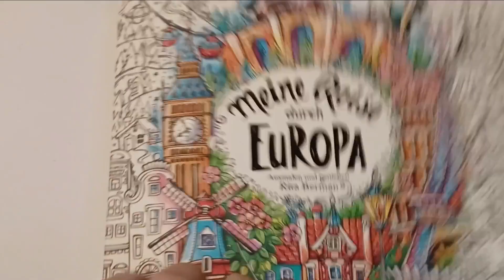Coloring: Meine Reise durch Europa by Rita berman with Prismacolor